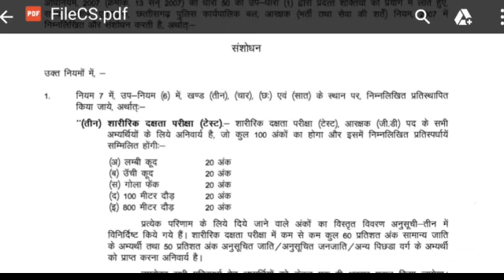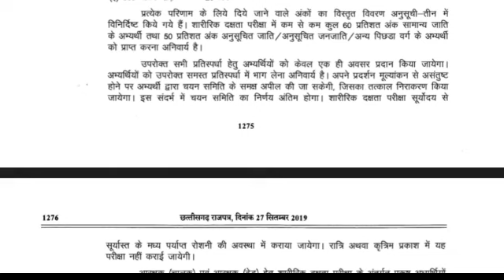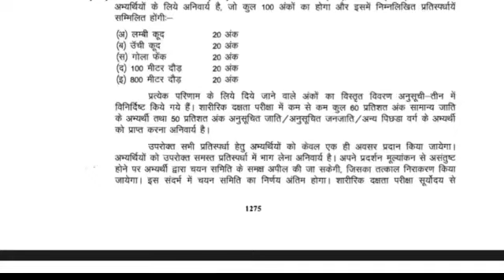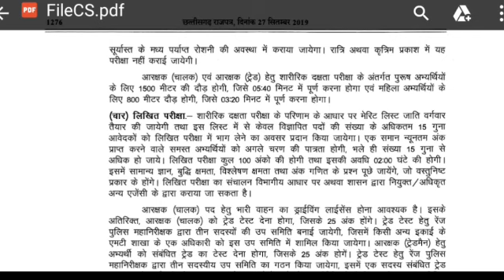छग जिला पुलिस भर्ती पुराने अभ्यथियो के लिए क्या नियम होगा//cg police new bharti update 2019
छग जिला पुलिस भर्ती पुराने अभ्यथियो के लिए क्या नियम होगा,नये अभ्यथियो के लिए क्या नियम होगा